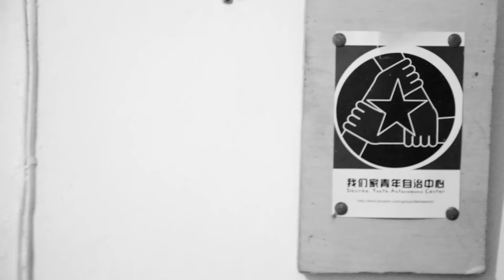DBG #18 AV Okubo | Everlasting Regret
dabaoge.net

Formed in 2006 in the dirty industrial megalopolis of Wuhan, AV Okubo has captured the eyes and ears of China as the members express through music their reactions to the conflicts of a changing society. Frontman Lu Yan (vocals/keyboard) is an aspiring film director while Tan Chao (guitar) works a day job as a train engineer in a major steel factory. Filling out the band are Zuo Yi (bass) and Hu Juan (percussion), both highly active in the Wuhan music community, the traditional home of Chinas hardest and wildest punk scene. [Source: Maybe Mars website]

We met the AV Okubo frontman, Lu Di on a brisk, wet afternoon outside Wuhan's second-hand clothing market. Draped in the bounty of previous vintage clothing expeditions, Lu lead us through a maze of increasingly narrow laneways, flanked with walk-in wardrobes of other peoples' clothes, going cheap. Dig deep enough and you could find almost anything, from old suits, to (not-so-old) lingerie. As we walked, we chatted about the (predictable) absurdity of the scene deleted from the 3D cinema release of China's favourite western film, Titanic. We agreed the absurdity was that the film warranted a re-release at all.

Later that afternoon, Lu drove us out past the city limits to meet Mai Dian, a close friend who looks after a unique, artistic compound (which began as a squat), known as "The Youth Autonomous Center". We recorded a short but interesting conversation with Mai Dian, which for now, will remain in our growing archive of material, documenting the work of young, independent artists around Asia. The building occupied by the Youth Autonomous Center is owned by an old teacher in Wuhan and continues (in part) thanks to the protection of the teacher's son, who worked for the Government's Foreign Affairs department. "He's really interested in what we're doing...I think because he's travelled a lot and he's an open-minded person," explains Mai Dian.

Mai Dian also described his frustration at the commodification of rock music in China. "For me," he says, "rock and roll is a way to liberate or emancipate yourself from the controls imposed by society, family and the state (of capitalism)". While AV Okubo have enjoyed the benefits of capitalist interest at various points in their career, the philosophy and temperament of the band and their music remains true to their roots: the best post-punk act in the country, still based in China's original "punk city", Wuhan. They performed a special version of their track, "Everlasting Regret" for us, in the Youth Autonomous Center. Thanks to Mai Dian and the residents of the Youth Autonomous Center for welcoming us in their space. AV Okubo recently finished a tour of China with Gang of Four guitarist, Andy Gill. As indie music watchers in China will already know, Gill produced AV Okubo's imminent full-length release, Dynasty.

Andy & Charles